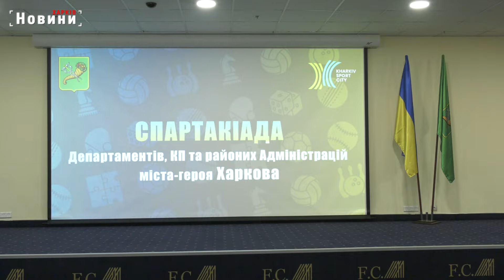Харківські комунальники виявилися багатогранними. Що вони ще вміють окрім своєї професії?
Харківські комунальники багатогранні. Вони знають як підготувати будинки до зимового періоду якісно і своєчасно, а також вміють не гірше за професійних футболістів поганяти м’яча. І це не тільки про міських тепловиків. У місті нагородили призерів та переможців Спартакіади «Битва Департаментів, комунальних підприємств та районних Адміністрацій мiста-героя Харкова».